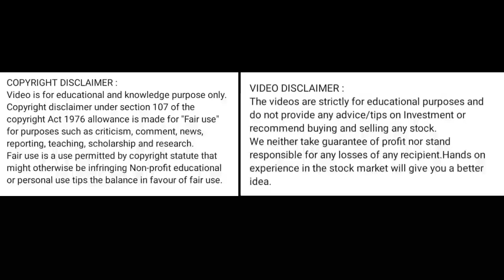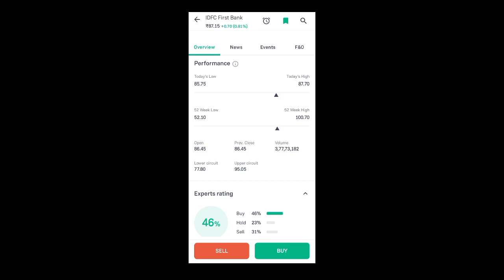idfc first bank share news today l idfc first bank share price today I idfc first bank share latest